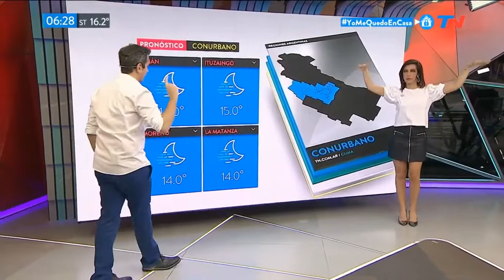Roxy 19 05 2020